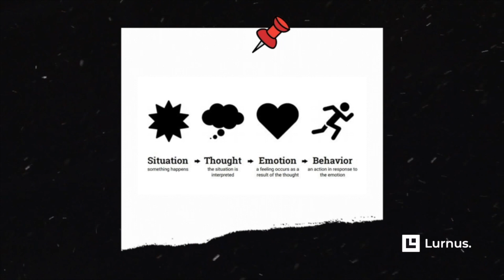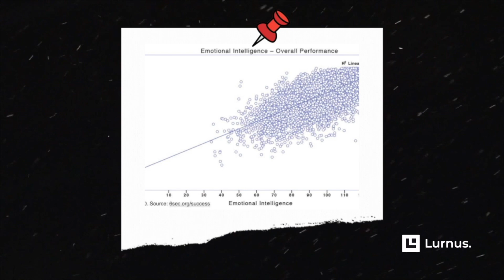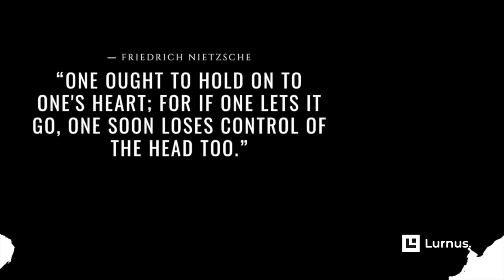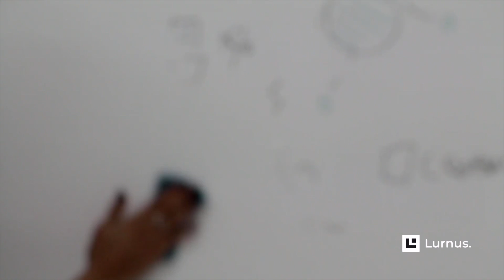Re-Wire Plus - A Lurnus Original - The Science Of Neuroplasticity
Lurnus.com - Lurnus Academy - Re-Wire Plus - A Lurnus Original - The Science Of Neuroplasticity